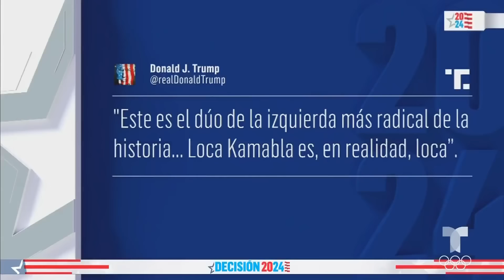Las noticias de la mañana, miércoles 7 de agosto de 2024 | Noticias Telemundo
Video oficial de Noticias Telemundo. Kamala Harris y Tim Walz recaudan más de 20 millones de dólares en cuestión de horas. Trump critica la elección del compañero de fórmula de la vicepresidenta. La tormenta tropical Debby tocará tierra por segunda vez en EE.UU. en Carolina del Sur.

00:00 - Chapters
00:01 - Kamala Harris presenta a su fórmula
00:56 - Lluvias torrenciales en Carolina del Sur
03:23 - Pronóstico del tiempo